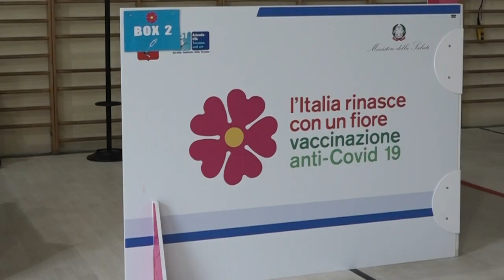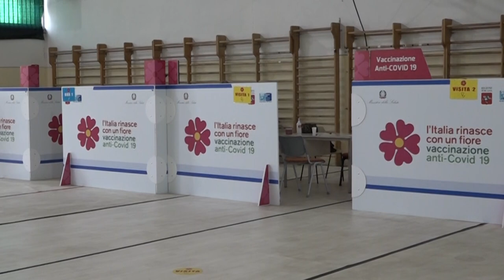Camucia(Ar). Arresto cardiaco dopo il vaccino, rianimato dai sanitari